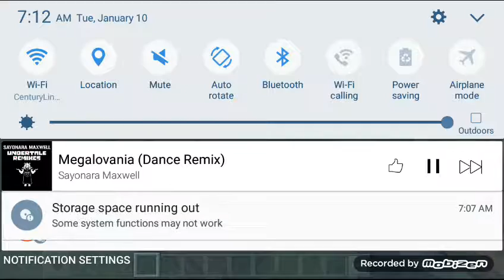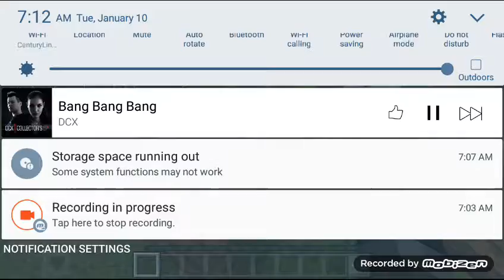Mcpe video (with music)